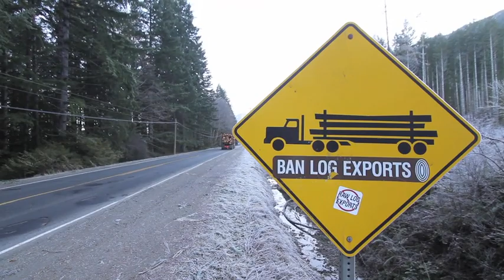Youbou, 10 years after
It's been a decade since the TimberWest mill shut down in Youbou, and residents are still wondering how to replace the jobs they lost